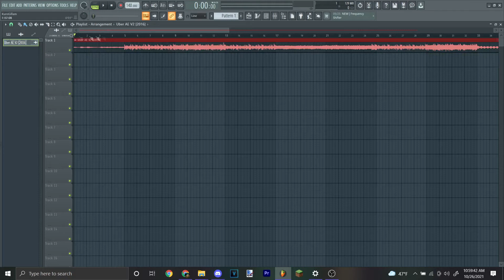when you want to find a rapid pitch use this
Rapid Pitch - Like the Main Pulse pitch, this pitch you know what i mean